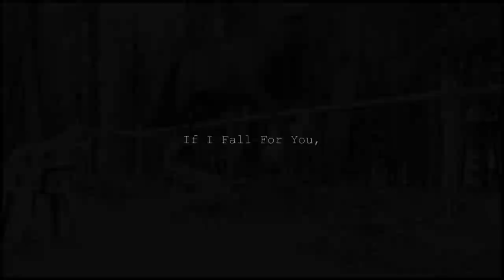;;This *Love's* |One| Of A Kind ,,*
Like N Comment, And I Will Love You Forever!
This Video... My god.
I love my horse..so so so much.
Just came out perfectly.
He is my whole life.
 This is kind of my birthday present to myself :3 A beautiful video with my beautiful boy.

Noone understands how much i love him.
Everyone has a bond with there horse. But everyone's bond is, different.
 What Lucky and I have is one of those different bonds, hard to describe , but very clear to see.
I would never replace him with  anything.
ever.
 I LOVE YOU SO MUCH LUCKY.

All these lyrics are perfect.
And I just truly.. love this.
Bad time to upload . Meh.

Oh and this is for 1,150 .
Even though I think I'm like, 1 away.
ehehe.
Hope you guys love this as much as me !

Kassia&&Lucky !

Oh and, credits to Sieanna my beautiful wife, for helping me find the quote.
AND HOLY CRAP , NO ONE TAKE THIS AUDIO.
Its MY HORSES NEIGH
if i have the same conflict as sam did,
ill shoot someone.
k bye.